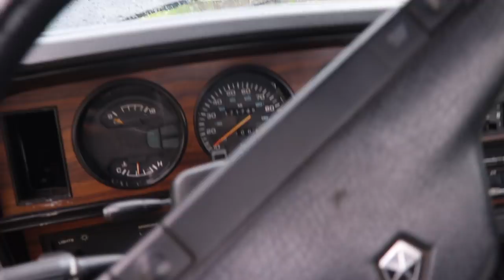WE BOUGHT ANOTHER DIESEL TRUCK!!!!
Every $25 = 1 Entry TO WIN!!!

Send stuff here:
U.S.A.
33X12.50R20 Patriot MT's
2.5 inch Leveling kit
Bilstein 5100 Series Set of Shocks
42" Curved AUXBEAM Light Bar
6" Light Bars
5 inch Exhaust
8 inch Exhaust Tip
4th Gen Tow Mirrors
**2002 F350 Powerstroke Build list!**
4" Muffler Delete Pipe
4" Muffler Clamps
more coming soon!)

Grill Insert
50 HP Injector upgrade
Gauges Pillar